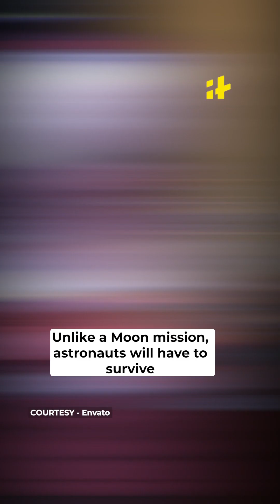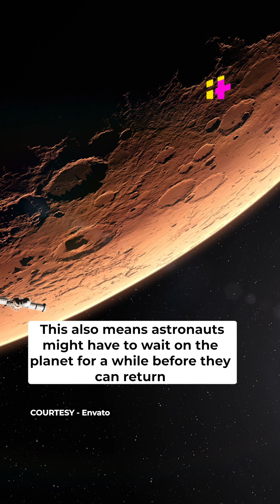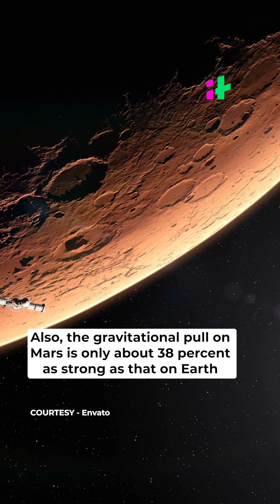Manned Mars Mission: What Are The Risks Involved?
We have seen it in films. We have heard Elon Musk talk about it all the time. When will we land on Mars? NASA and SpaceX have talked about sending humans to Mars for a long time, but the task has its own challenges.